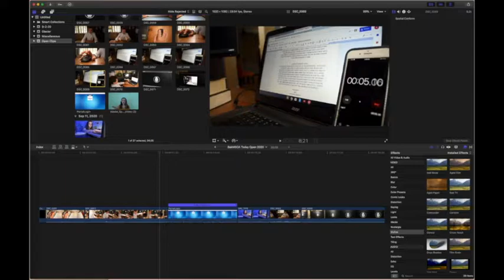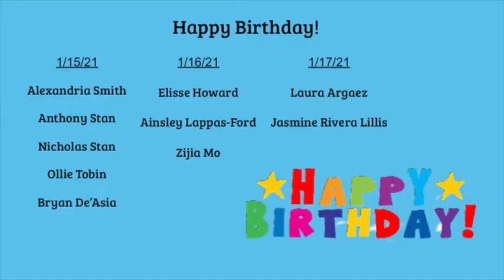1 15 2021